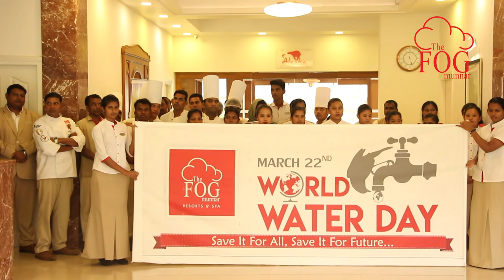WORLD WATER DAY CELEBRATION OF FOG.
"Water" a life giving force that's so easily taken for granted.

The importance of water cannot be overlooked.As a responsible global citizen, it becomes our responsibility to use this resource scrupulously. Let's take a pledge to never waste water,or leave the Tap running when not required.Every single drop of water counts So save it for future generation

munnar resorts
the best resort in munnar
kerala
keralatourism
hotels in munnar
honeymoon
Two bedroom cottages
honeymoon cottages
no 1 hotel in munnar
best time to visit munnar kerala